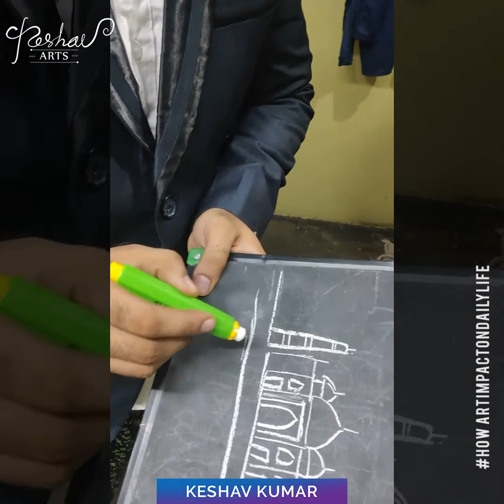Language Barrier || Art Impact on daily llife || Visual Literacy || Hindi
in this video i explain a problem of communication can be solve using visual language without learn other language .